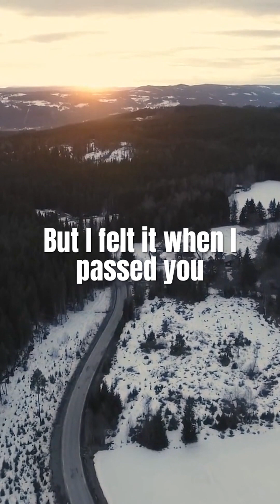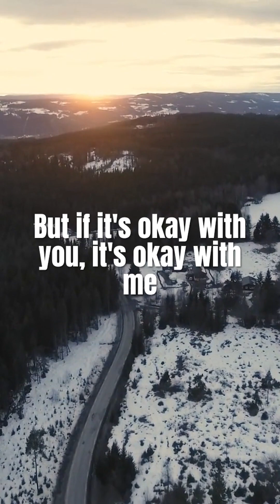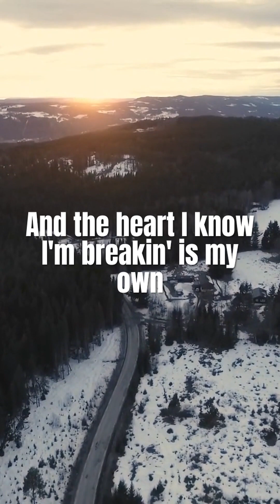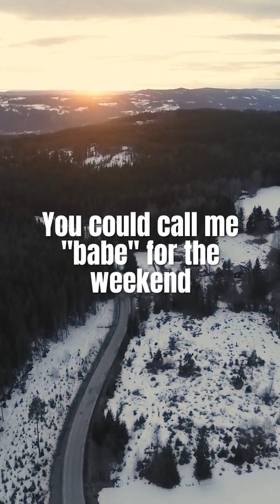Taylor Swift - 'tis the damn season (Lyrics)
✧DIGSTER WIE?
Ben jij bijvoorbeeld fan van Ariana Grande, Billie Eilish of Shawn Mendes? Dan moet je ons gewoon vaker checken... Digster Nederland is namelijk jouw bron voor het laatste nieuws, roddels, releases en actuele video content van al jouw favoriete pop-artiesten.

✧MEER VAN DIT?